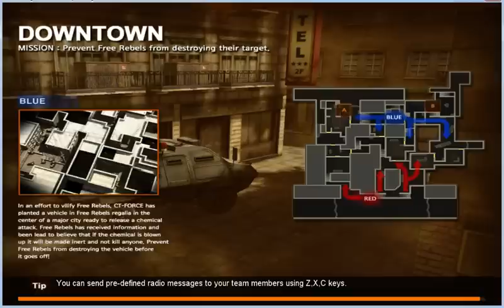XGL PBIC Tournament | Piercing Blow | Final Match 1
eXtreM.eSports   VS    nK.eSports
4x4 PBIC mode Bomb mission
Map: Downtown